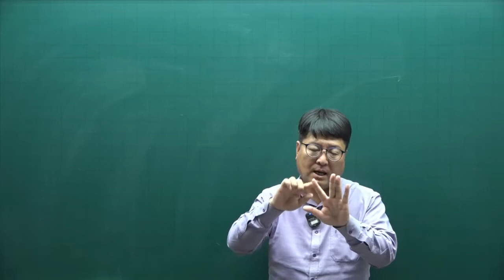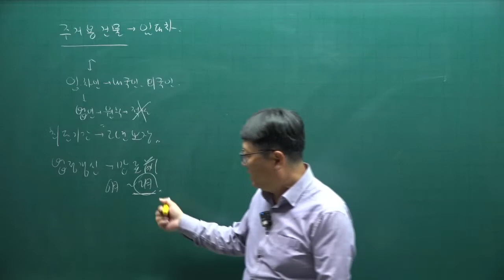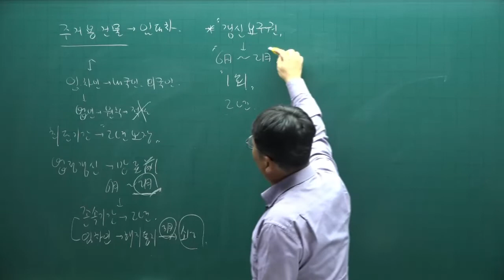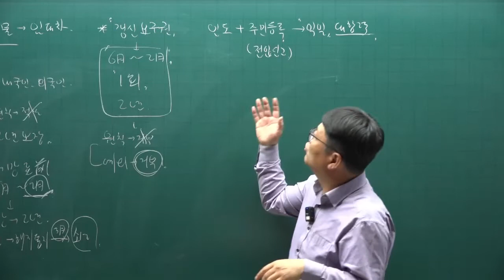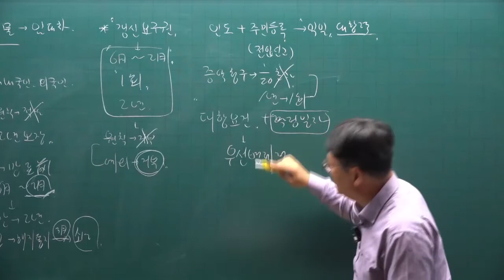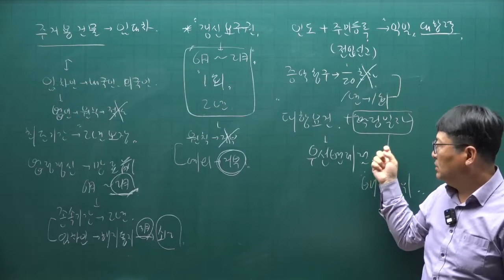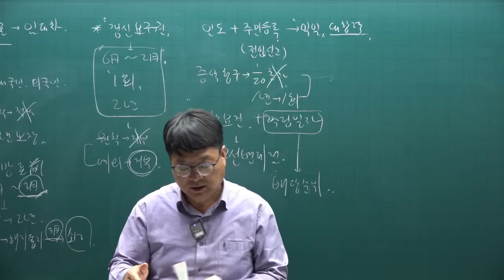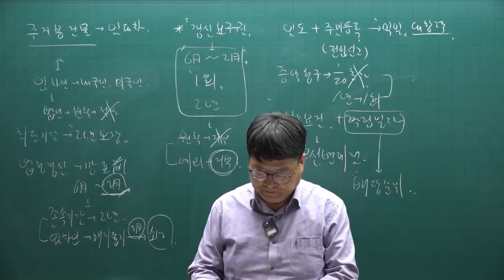[공전무] 2022년 공인중개사 민법 이론완성 67강